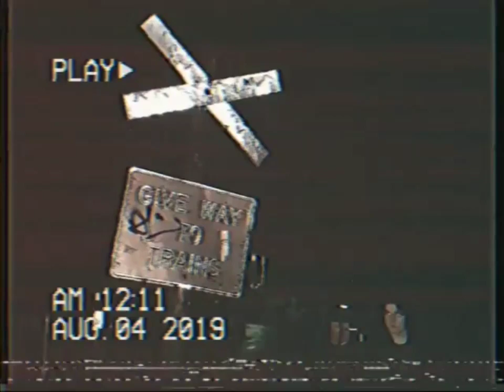Droga - Hi, I Miss You (Official Music Video)